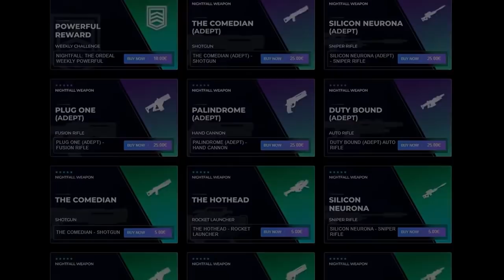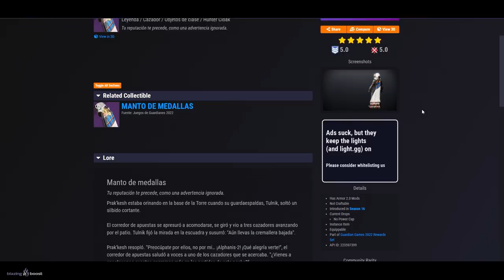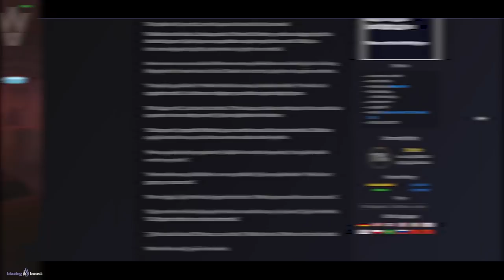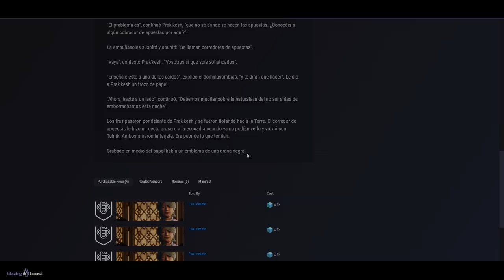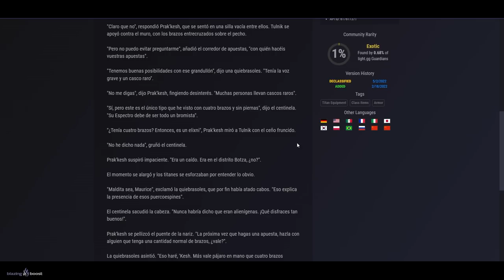LA ARAÑA ESTA VIVA y EN LA TORRE! | Destiny 2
► ¡Sígueme!

0:00 Introducción
1:04 Primera pista: Alguien esta llevando apuestas a escondidas
4:25 Segunda pista: El simbolo de la Araña Negra
6:44 Tercera pista: Descripción
9:24 Conclusión: La Araña esta escondida en La Torre
10:52 ¿Cómo ha llegado aquí?
11:47 Conexión con La Casa de la Luz
12:37 Outro

► ¡Sígueme!
• Accesorios Gaming 10% dto. Código wildgamer

► Comunidad de PS4: TheWildGamers
• BUNGIE PIERDE el JUICIO CONTRA HACKERS! MEJORAN el MOTOR de DESTINY 2! NUEVA UPDATE! NOTICIAS y MÁS!
BUNGIE FILTRA el EXÓTICO de TEMPORADA 17! ACORAZADO! NUEVOS MAPAS y ARMAS! PUZZLE y MÁS! | Destiny 2
• NOTAS DEL PARCHE! NERFS EXÓTICOS! ANIME! ARMA DEL EVENTO! ANIME! HUEVO! NOTICIAS y MÁS! | Destiny 2

💠MI PC:
• CPU: AMD Ryzen 7 5800X 3.8 GHz 8-Core Processor
• GPU/ Gráfica: Gigabyte GeForce RTX 3060 12 GB
• PLACA BASE: Asus ROG STRIX B550-F GAMING (WI-FI) ATX AM4
• CPU Cooler: Corsair H100i RGB PLATINUM 75 CFM
• Memoria RAM: Corsair Vengeance RGB Pro 32 GB DDR4-3200 CL16
• ALMACENAMIENTO: Samsung 970 Evo Plus 1 TB M.2-2280 NVME
• TORRE: Corsair iCUE 465X RGB ATX
• FUENTE: Corsair 850 W